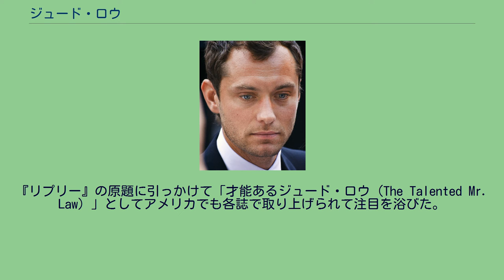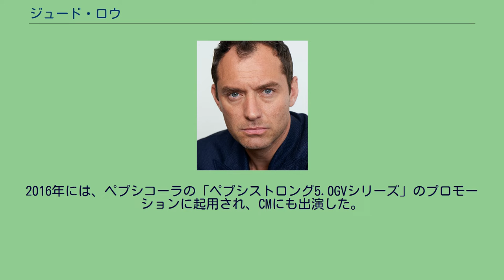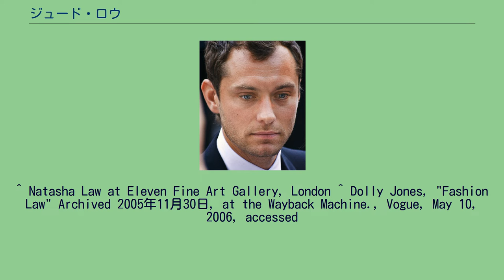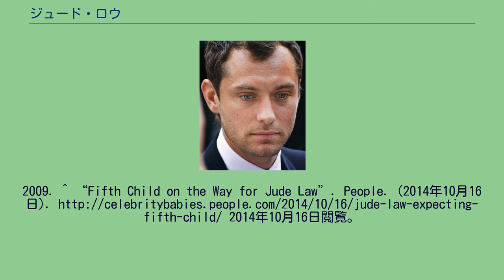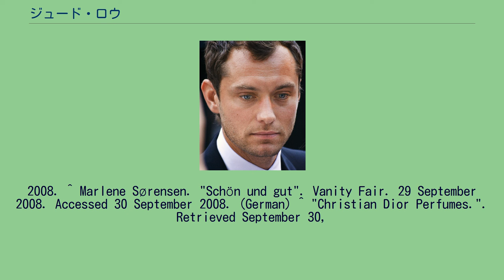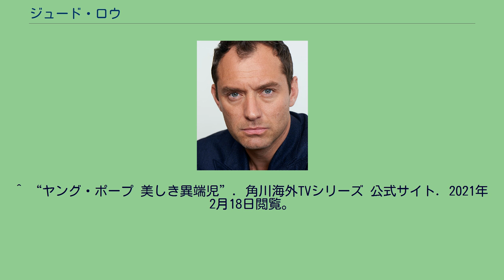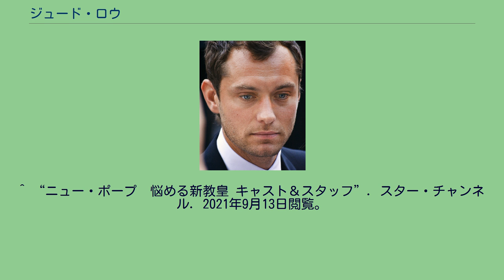ジュード・ロウ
ジュード・ロウ（David Jude Heyworth Law, 1972年12月29日 - ）は、イギリス出身の俳優。
1999年の映画『リプリー』でアカデミー助演男優賞にノミネートされ、その端整な容姿と才能で一躍名を馳せた。
発音は[ʤuːd lɔː]で、「ジュード・ロー」が日本語表記としては近い。
身長182cm（5' 11½）。
ロンドンにて、教師をしていた両親の間に生まれる。
実姉のナターシャは画家として活躍中。
名前のジュードはビートルズの『ヘイ・ジュード』とトーマス・ハーディの小説『日陰者ジュード』にちなんで名付けられた。
現在、両親はフランスでドラマスクールを経営。
12歳から演技を始め、17歳の時にテレビドラマに出演するチャンスのために高校を中退。
映画に出る前には多くの舞台に立ち、1994年にはローレンス・オリヴィエ賞新人賞にノミネートされた。
1995年にブロードウェイで公演されたキャスリーン・ターナーやアイリーン・アトキンスと共演した『Indiscretions』でシアター・ワールド賞を受賞、トニー賞助演男優賞にもノミネートされた。
ロンドン公演の際に同作品にも出演し、イアン・チャールソン新人賞を受賞した。
1993年『ショッピング』で映画デビュー。
ケビン・スペイシー、ジョン・キューザックとの共演を果たした、クリント・イーストウッド監督作品『真夜中のサバナ』、『ガタカ』、『オスカー・ワイルド』等で注目を集める。
1999年のアンソニー・ミンゲラ監督作品『リプリー』ではプレーボーイのディッキー・グリーンリーフを演じ、アカデミー助演男優賞にノミネートされ、英国アカデミー賞 助演男優賞を受賞した。
『リプリー』の原題に引っかけて「才能あるジュード・ロウ（The Talented Mr. Law）」としてアメリカでも各誌で取り上げられて注目を浴びた。
映画制作にも興味があり、1999年にはオムニバス映画『チューブ・テイルズ』の中の一話を監督。
また、当時の妻だったサディ・フロスト、友人であるユアン・マクレガー、 ジョニー・リー・ミラーらと映画制作会社ナチュラル・ナイロンを設立する（後に離脱）。
2003年公開の『コールド マウンテン』で再びアンソニー・ミンゲラ監督とタッグを組み、アカデミー主演男優賞にノミネートされた。
2004年には『アルフィー』や『アビエイター』など、6作品に出演。
『アビエイター』ではエロール・フリンを演じた。
2007年、トロント国際映画祭でのロウ アメリカではA-LIST俳優の一人として認識されている。
2004年の『ピープル』誌にて「最もセクシーな男性」に選ばれた。
2009年5月からウエスト・エンドでシェイクスピア劇『ハムレット』に出演。
高く評価され、同年8月にはデンマークで、9月からはブロードウェイでも上演された。
2016年には、ペプシコーラの「ペプシストロング5.0GVシリーズ」のプロモーションに起用され、CMにも出演した。
1997年に『ショッピング』で共演した女優サディ・フロストと結婚。
3人の子供、ラファティ、アイリス、ルディをもうけるが、2003年に離婚。
2004年に『アルフィー』で共演した女優シエナ・ミラーと婚約をしたが、婚約中にジュードがナニー（子守）と浮気していることが発覚した。
謝罪を表明したが、2006年11月に破局。
その後も2009年に復縁が報じられたが、2011年11月に破局した。
2009年、短期間交際したアメリカ人モデルSamantha Burkeとの間に4人目の子供ソフィアが誕生。
2014年10月、元恋人のキャサリン・ハーディングとの間に5人目の子供エイダが生まれることが公表された。
二人の関係は既に終わっている。
2019年2月フィリッパ・コーンと婚約が報じられ、2019年5月に再婚した。
サディとの間に生まれた息子のラファティ・ロウは2014年に、娘のアイリス・ロウは2015年にそれぞれモデルデビューをしている。
出生地ロンドンのフットボールクラブ、トッテナム・ホットスパーFCのファンとしても知られ、子供を連れて試合を観戦している姿がしばしば目撃されている。
また、ロンドン市内の高級カラオケ店「ラッキー・ヴォイス」でもたびたび目撃されている。
^ Natasha Law at Eleven Fin...